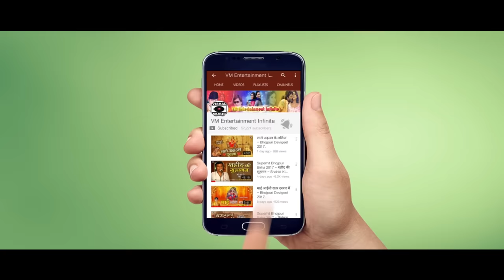Superhit Bhojpuri Birha 2019- नन्दलाल जी का धमाकेदार Birha - Garib Mai Ka Pahalwan Betawa.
गाजीपुर के लाखन पहलवान की कहानी - Bhojpuri Birha 2019 - Garib Mai Ka Pahalwan Betawa - Nandlal Ravi.

Singer - Nandlal Ravi.
Video Director - Vishal Nishad (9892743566)
Produced By VM Entertainment
C & P VM Entertainment.